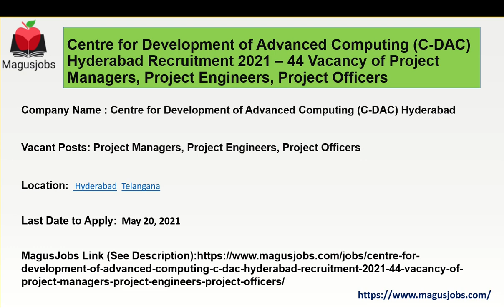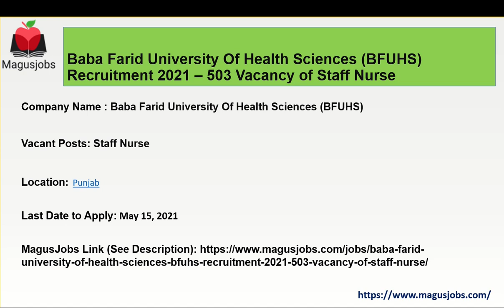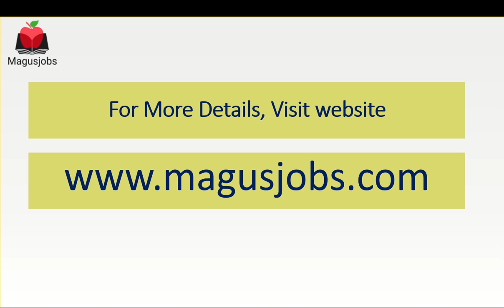C-DAC Hyderabad | Chennai Metro Rail Limited | BFUHS | 558 Vacancies | Recruitment 2021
Centre for Development of Advanced Computing (C-DAC) Hyderabad Recruitment 2021 – 44 Vacancy of Project Managers, Project Engineers, Project Officers

Chennai Metro Rail Limited (CMRL) Recruitment 2021 – 11 Vacancy of General Manager, Chief Vigilance Officer, DGM/JGM/AGM, Manager

Baba Farid University Of Health Sciences (BFUHS) Recruitment 2021 – 503 Vacancy of Staff Nurse